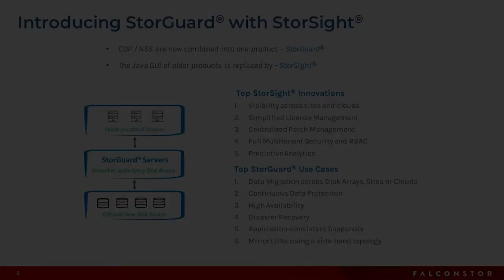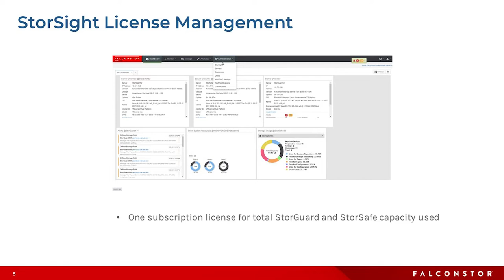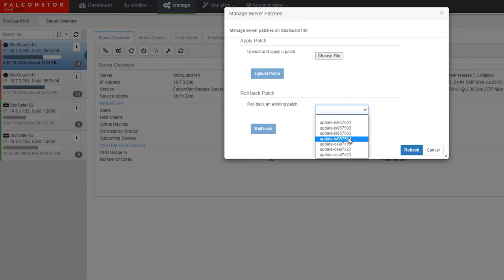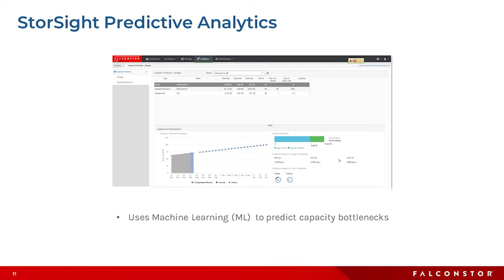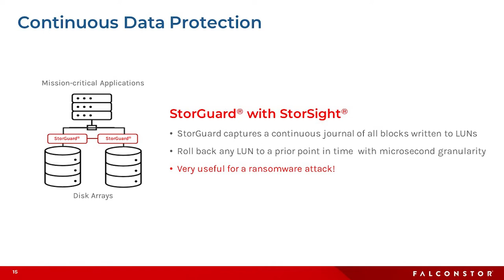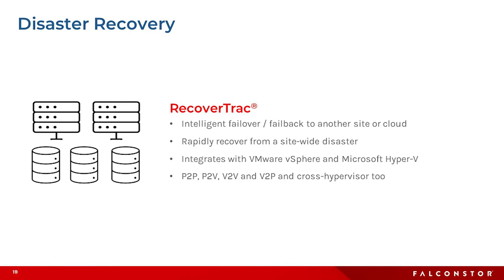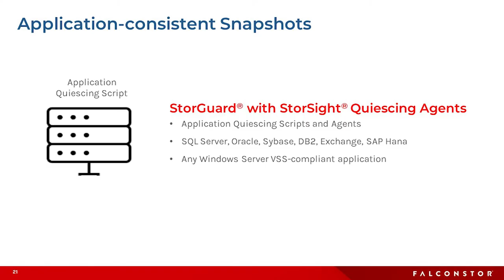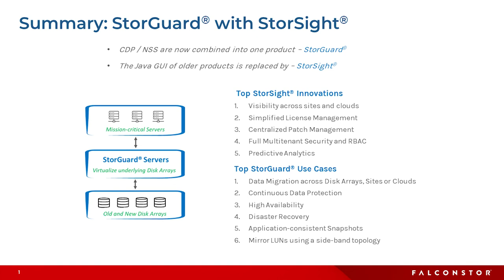StorGuard & StorSight 2021 Product Tour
StorGuard replaces CDP & NSS and StorSight brings a new user experience built to make administration, granular recovery and data-protection-as-a-service easier across sites and clouds. See all that this combo can do for you in this 15 minute video walkthrough, from migration to continuous data protection, disaster recovery and even granular recovery from a ransomware attack, all in a new user experience built for multitenancy and the as-a-service world.